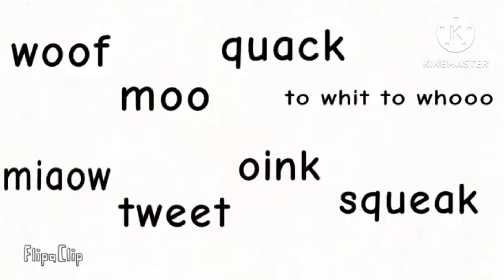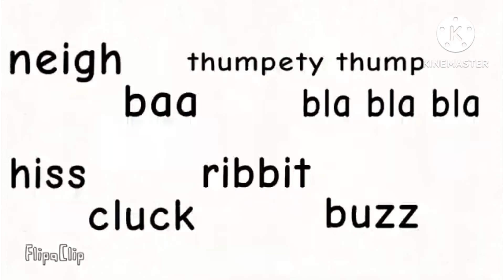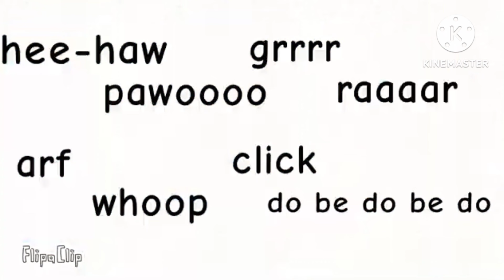babytv the animals sound song 3 rhymes and song